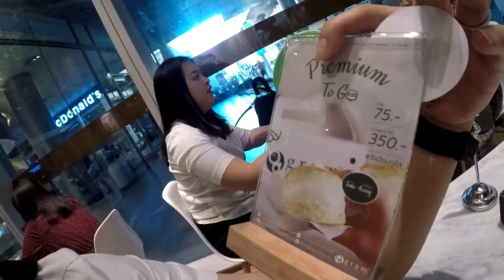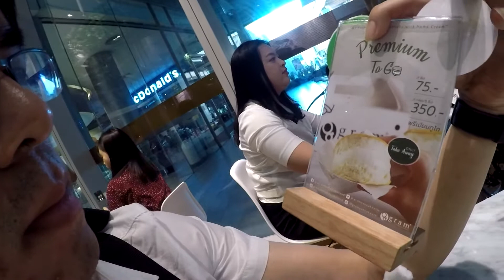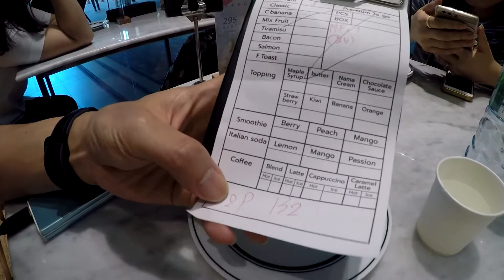review Gram pancake Siam paragon